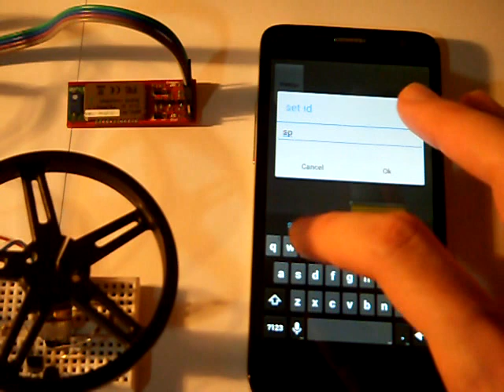simple H bridge control over Bluetooth using Arduino UNO and RoboRemo app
Control small DC motor with H Bridge made with 4 transistors (BC327 & BC337).